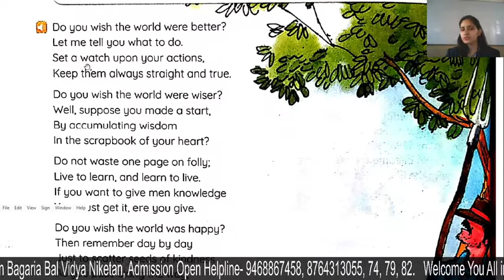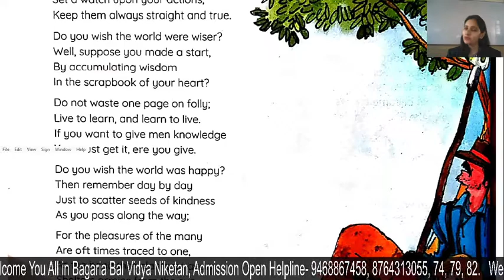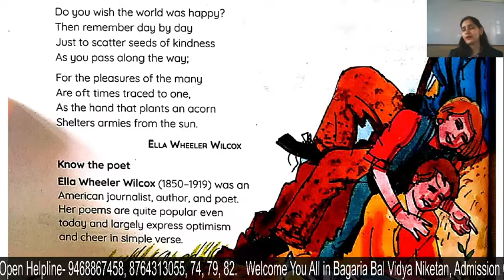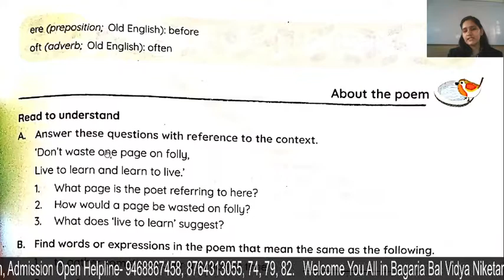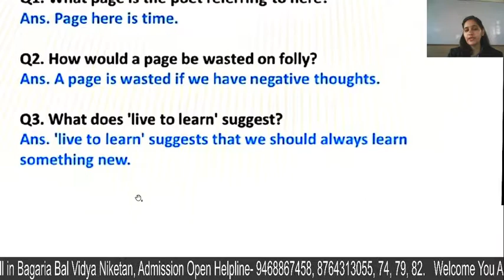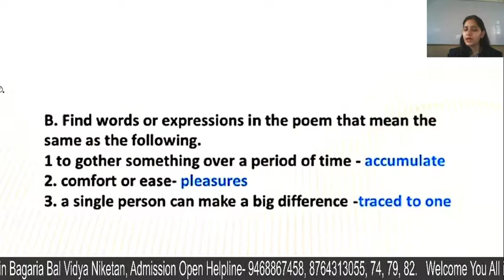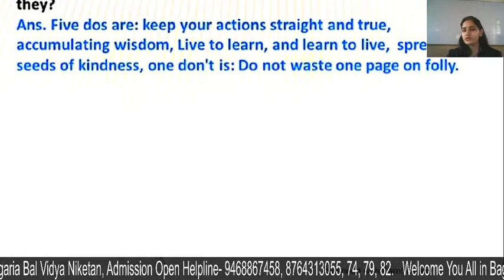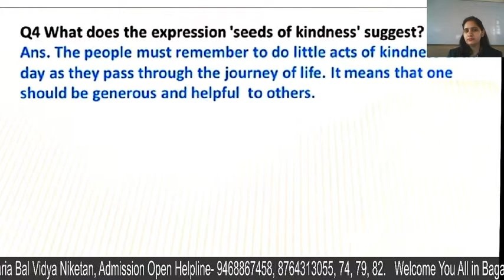English:VIII:C.B. Section A: Wishing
Question/Answer explanation